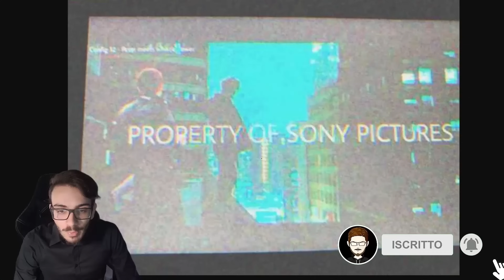Spider-Man No Way Home: Foto dal set con Tom Holland e Andrew Garfield!